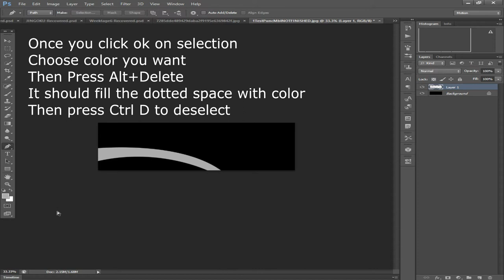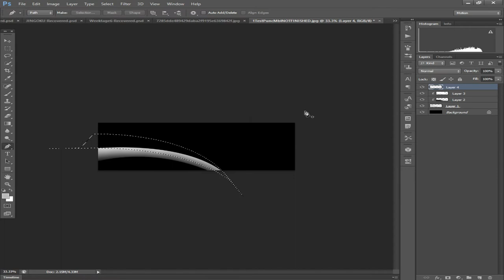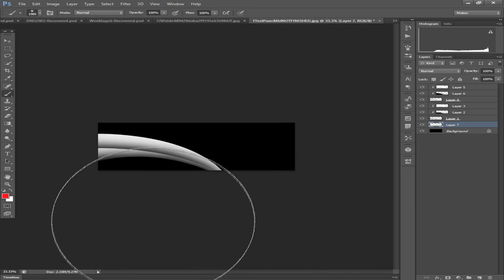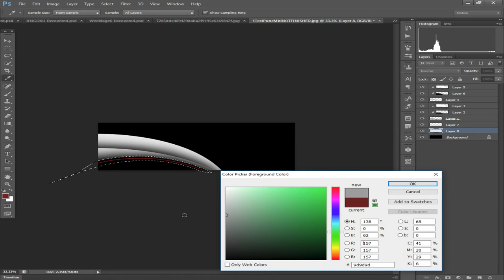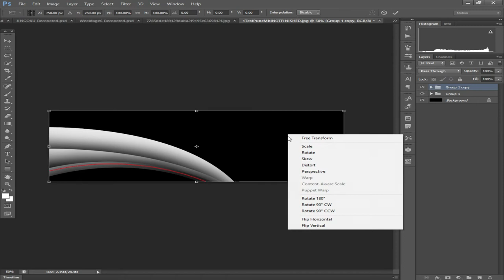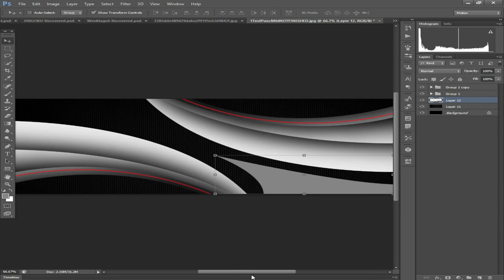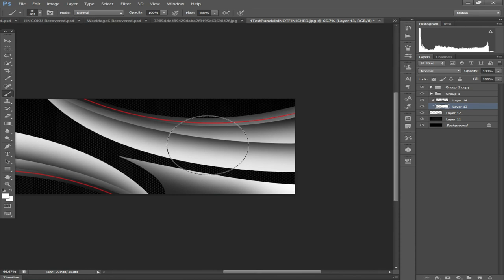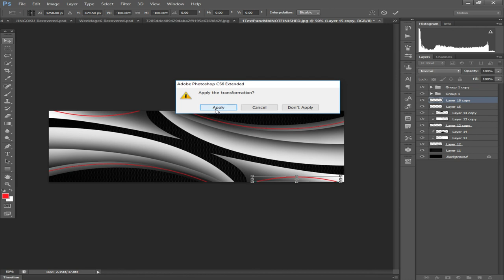Tutorial- Making a Clean Header (Making your own stocks)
20 likes and i'll give you all the psd.